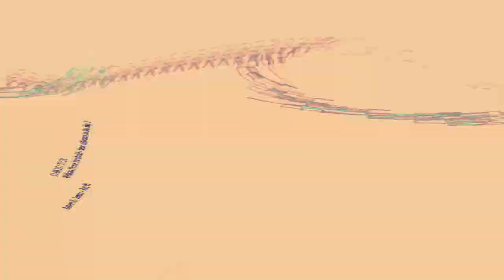[EPILEPSY WARNING] Movie 23 10 31 04h08m11s